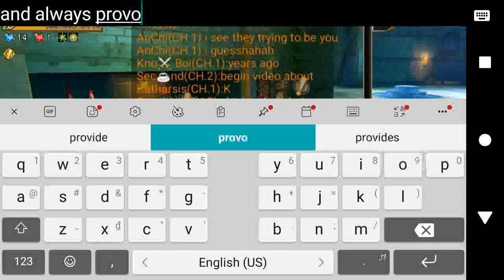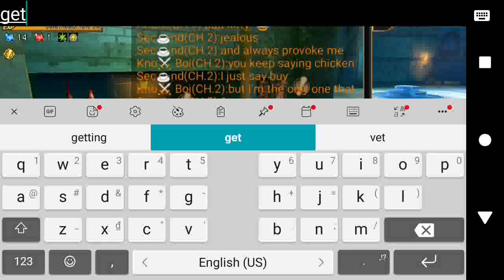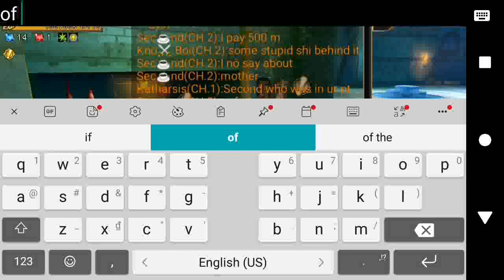Aurcus Online, 3-1-2019, Chicken knoxboi always use mouth on my story